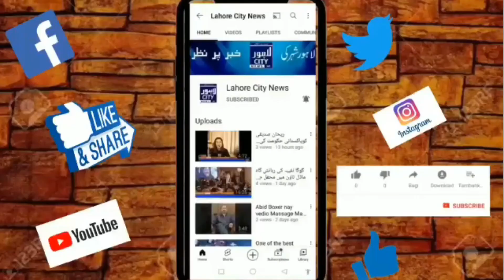Press Conference Syed NOORہدایت کار سید نور اور فلم ساز صفدر ملک کی پریس کانفرنس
پریس کانفرنس کرتے ہوئے سید نور کا کہنا تھا کہ میری پنجابی فلم کو ملٹی پلیکس سینماؤں کی طرف سے مناسب شوز کا نا ملنا عقل سے بالاتر ہے